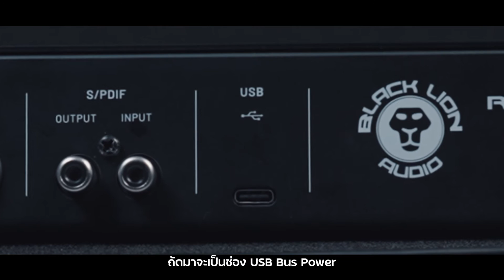รีวิว Black Lion Audio Revolution 2x2 ออดิโออินเตอร์เฟสประสิทธิภาพสุดขั้ว พร้อมลุยทุกที่ !!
Audio Interface ประสิทธิภาพสุดขั้ว พร้อมลุยทุกที่ !!
⚡ Black Lion Audio Revolution 2x2 ⚡

🏆 ด้วยภาควงจร Mic Pre ที่ให้เอกลักษ์เฉพาะตัว และ Converter ระดับ TOP CLASS ชูโรงโดยเทคโนโลยี Macro MMC Clocking ที่จะทำให้สามารถใช้ทำ Master Clock ให้กับ Digital Mixer ผ่านช่อง S/PDIF I/O ด้านหลังตัวเครื่องได้อีกด้วย เชื่อมต่อด้วย USB-C มาพร้อมของแถมแบบจัดเต็มสุด ๆ ทั้ง  iZotope, Brainworx, Studio One Artist และอีกมากมาย ✨
♨️ ราคาเพียง 13,900 บาท เท่านั้น ♨️